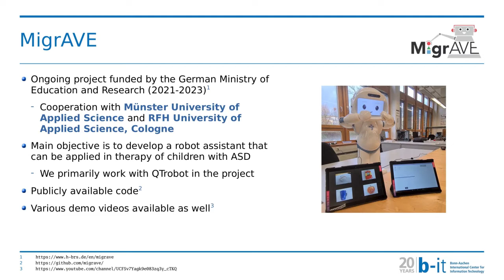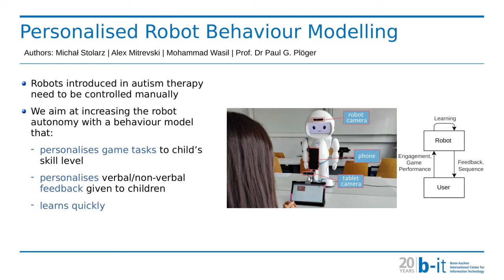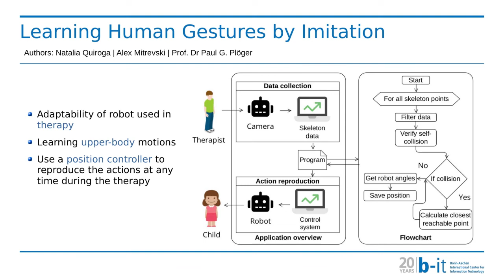[20 Years of b-it] MigrAVE: Developing Technologies to Support Children with ASD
This short video presents the work of Michal Stolarz and Natalia Quiroga, students of the Master of Autonomous Systems program at Hochschule Bonn-Rhein-Sieg.

The video is part of a series of presentations for celebrating the 20-year anniversary of the Bonn-Aachen International Center for Information Technology (b-it).